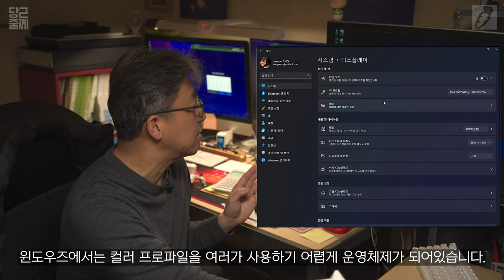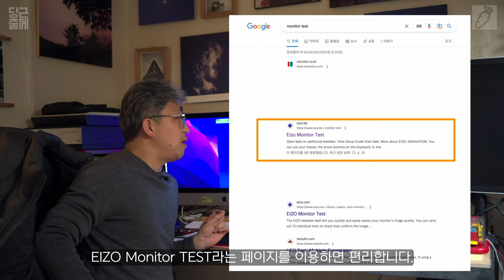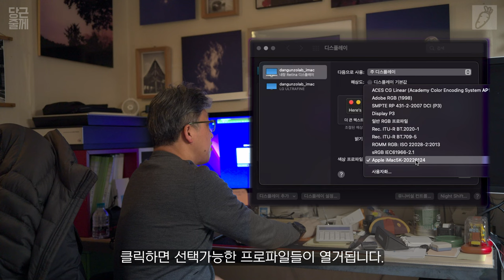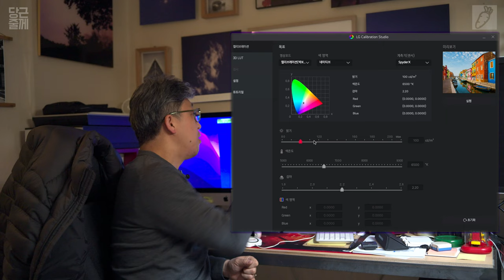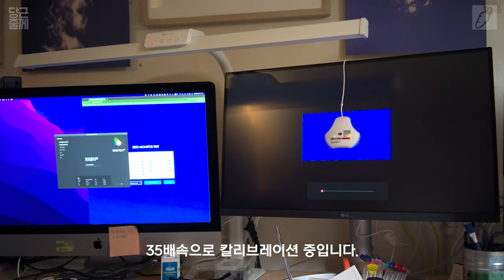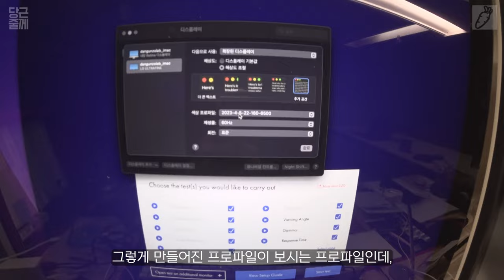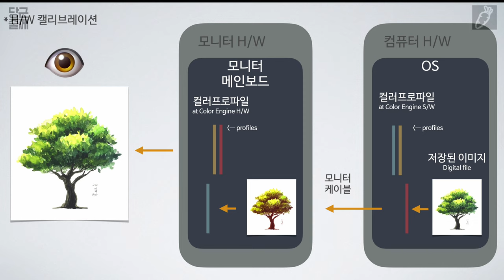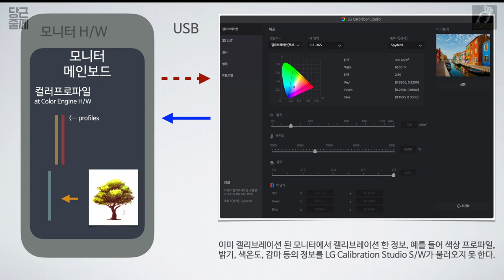SW/HW 캘리브레이션 완결 [당근줄께] LG 울트라 HD 모니터 H/W 캘리브레이션 하는 방법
오늘 영상은 좀 깁니다.
캘리브레이션에 대한 총 정리 시간을 갖겠습니다.
어렵겠지만, 꼭 한번 봐주세요. 정리가 되시면 좋겠습니다. 너무 많은 분들이 요청해 주셔서. 흐흐흐흐.

0:00       intro
0:22       오늘의 영상 소개
1:20       캘리브레이션이란
2:33       작동 되는 과정에 대한 이해
5:00       S/W, H/W 캘리브레이션의 차이
6:50       오늘 사용할 모니터, LG Calibration Studio 사용해 보기 준비
8:34       작업환경과 소프트웨어
12:30     모니터 평가 방법
16:05     LG 나노블랙 패널의 장점 눈으로 확인하기
16:56     그라데이션 비교 분석하기
19:56     LG Calibration Studio 실행하기
28:17     캘리브레이션 후 모니터 평가
31:00     캘리브레이션 과정 정리
36:41     모니터 캘리브레이션 총평
40:29     마무리

입니다.